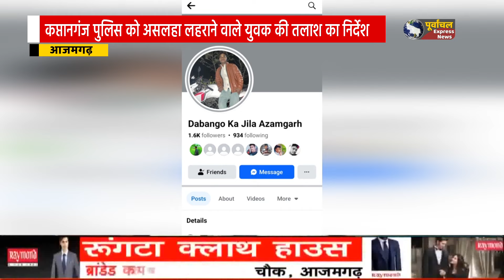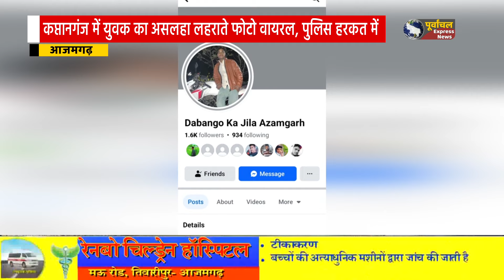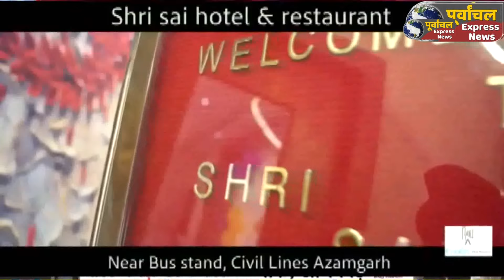AZAMGARH,कप्तानगंज में युवक का असलहा लहराते फोटो वायरल, पुलिस हरकत में